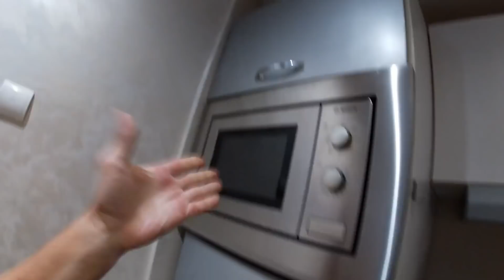Things Just Keep Getting Better for a Foreigner "Stuck" in Morocco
Trust the process. This is my new motto in life. Just as I think it's all going to go badly, it all turns around and it just keeps getting better!  I have to admit, while I DO miss my family and friends in the U.S., I don't feel "stuck" in Morocco!  I feel incredibly fortunate and that I'm exactly where I'm supposed to be right now.  Stay safe and well-

A special thank you to Anass Lamouri for his incredibly timely generosity!